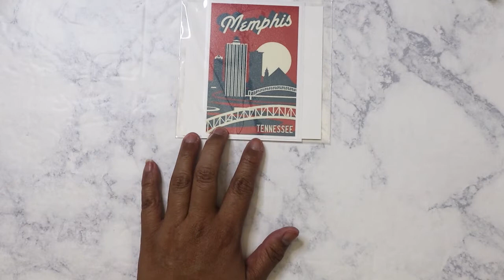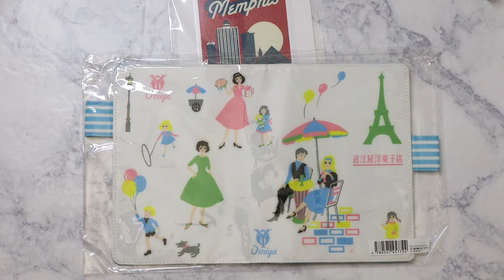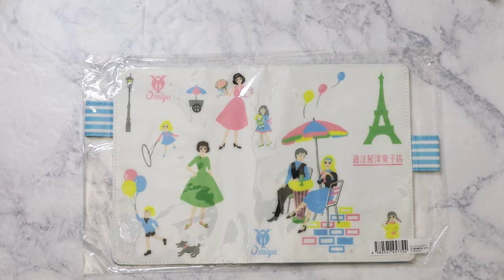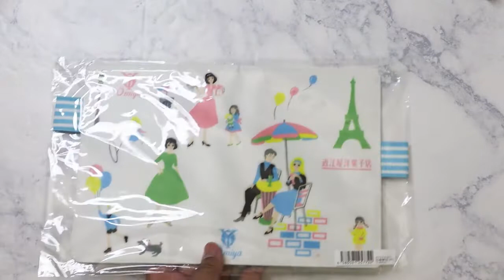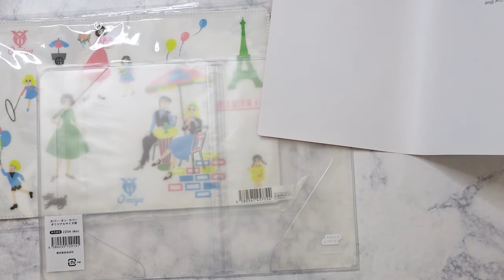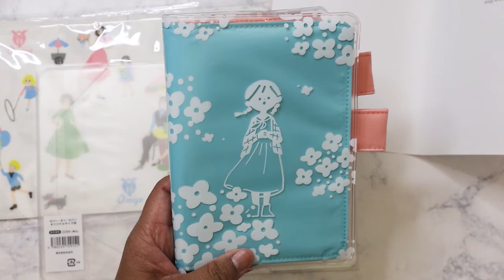Hobonichi Haul 2021: Part 2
This video is late because I needed to contact the group order admin before filming again.

Main Instagram:  nikita2471
Instagram hauls acct:  nikita.hauls